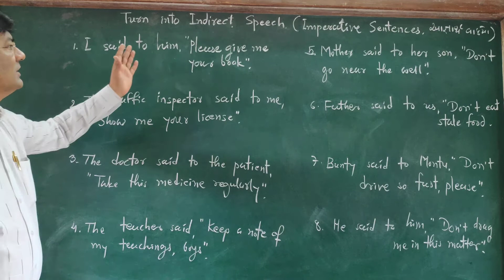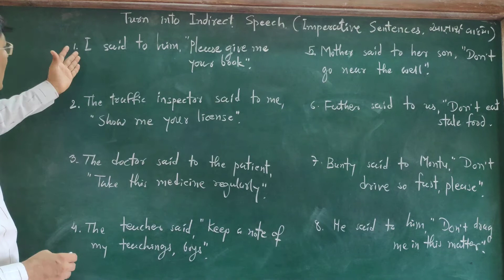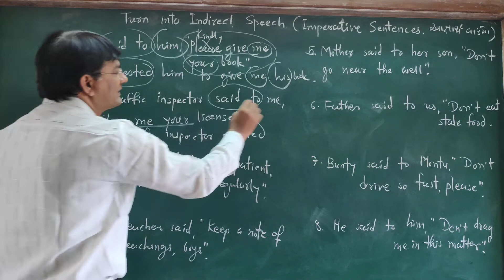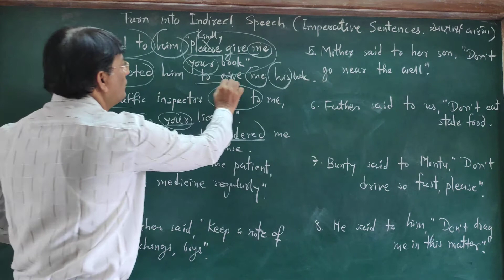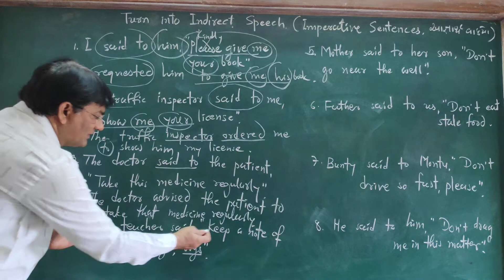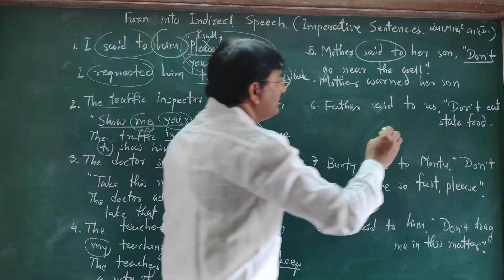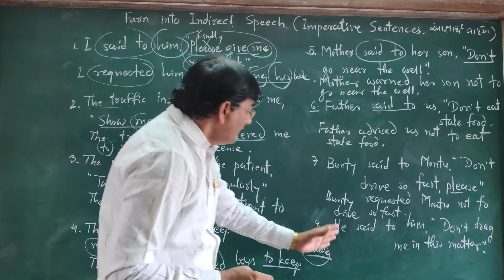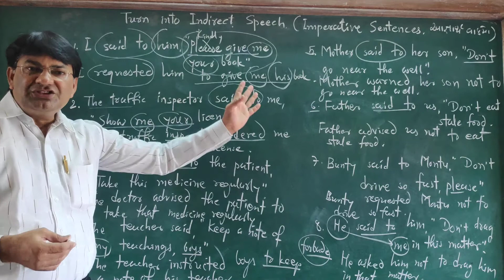English Grammar : Direct Indirect Speech - Part 5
Rajeshbhai N. Tandel

Principal,
Sheth H. C. Parekh Navsari High School, Navsari.